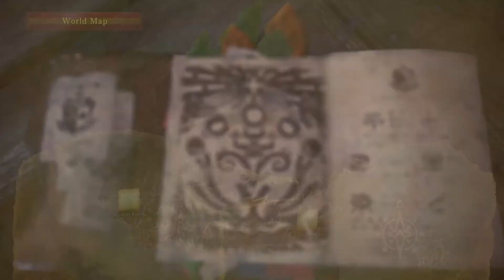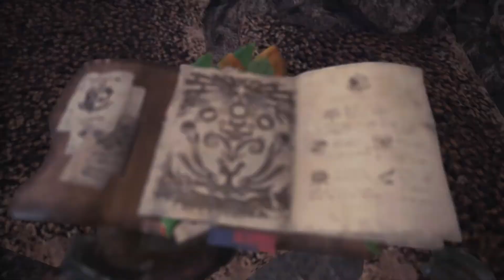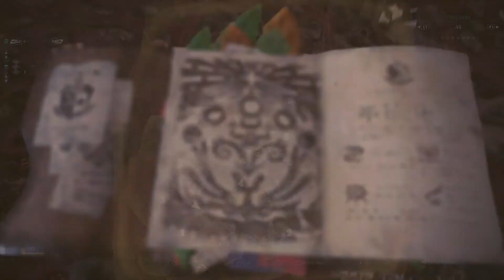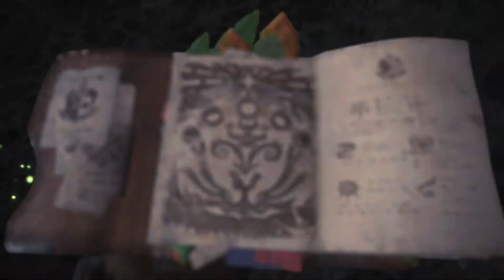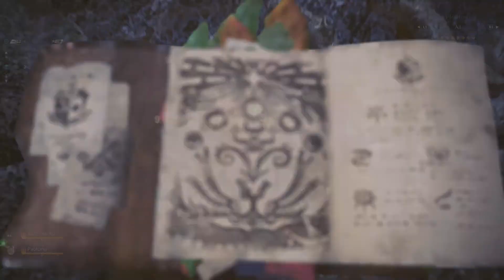Monster Hunter World - Part 14: Into the Coral Highlands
In this episode: Good god damn, MH team. This area is stunning. Also this is the first time my hunter has looked surprised about imminent death, versus the bemused smugness of all the other occasions.